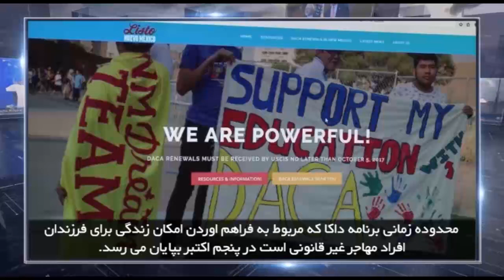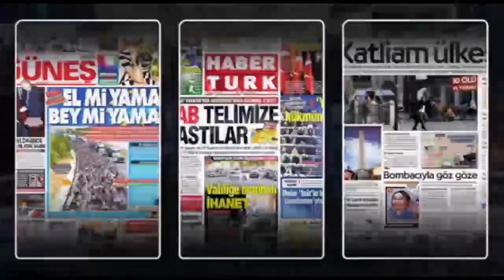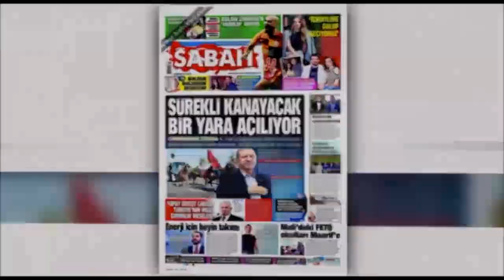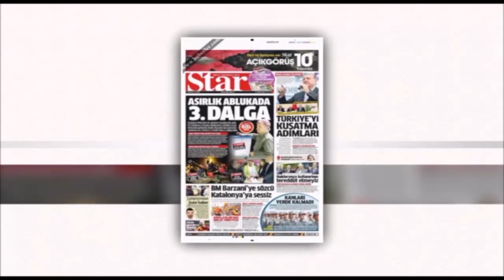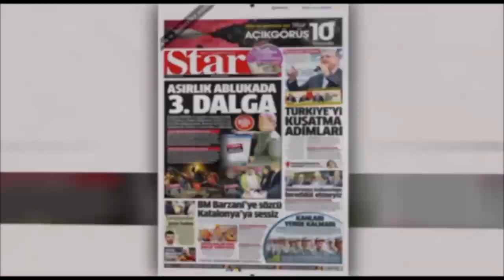در چهارسوی جهان دوشنبه ۱۰ مهر